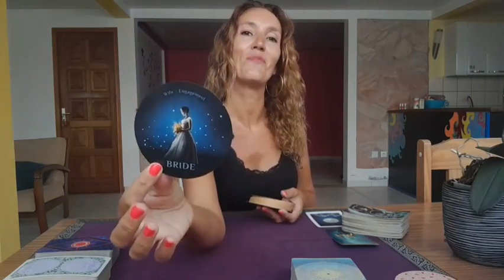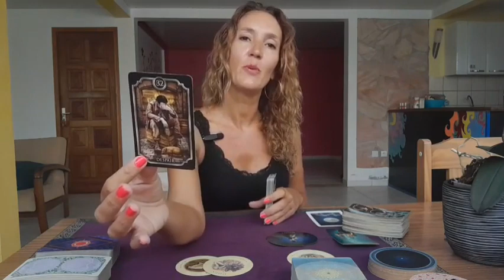GEMINI ☆WHAT YOU DON'T SEE COMING !☆MAY 20TH-26TH ☆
Weekly Reading May 20th-26th

⭐     Sun   Taurus      ⭐
⭐     Moon  Scorpio  ⭐
⭐     Rising   Taurus  ⭐
⭐     Venus   Taurus  ⭐

All you have to do is:
3. Leave a comment 🌟Love and Light 🌟in a video for the current month.

🍀Good luck!

🌷Schedule🌷

✨Weekly Reading✨
Monday  : Libra, Gemini
Tuesday  : Aquarius, Pisces
Wednesday  : Cancer, Scorpio
Tuesday  : Taurus, Virgo
Friday : Capricorn, Aries
Saturday : Leo, Sagittarius